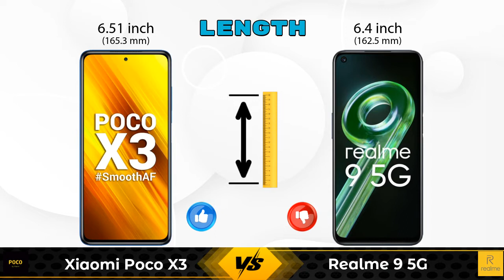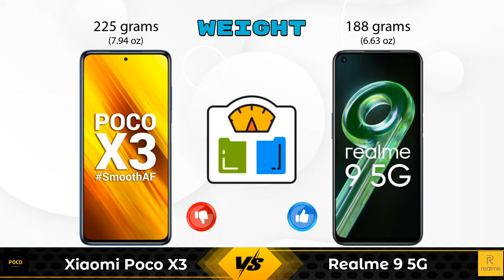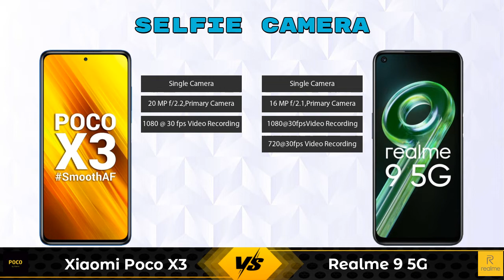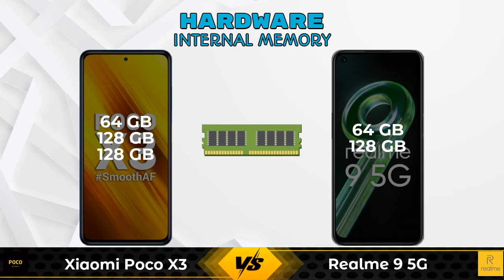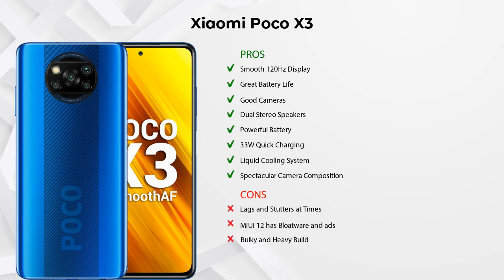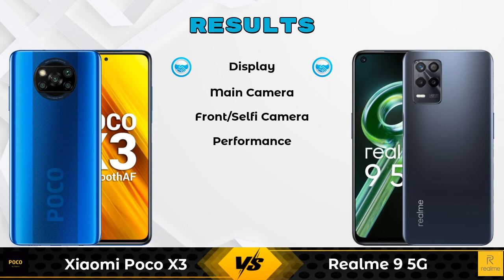Xiaomi Poco X3 Vs Realme 9 5G - Full Comparison [Full Specifications]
In this Video we are Comparing Xiaomi Poco X3 Vs Realme 9 5G with [Full Specifications].

Variant Details:
6 GB / 64 GB - 19990
6 GB / 128 GB - 16999 (Flipkart)
8 GB / 128 GB - 18999 (Flipkart)

Variant Details:
4 GB / 64 GB - 14999
6 GB / 128 GB - 17499 (Flipkart)

Xiaomi Poco X3 Vs Realme 9 5G full specifications
Realme 9 5G Vs Xiaomi Poco X3 full specifications
Xiaomi Poco X3 Vs Realme 9 5G comparison
Realme 9 5G Vs Xiaomi Poco X3 comparison